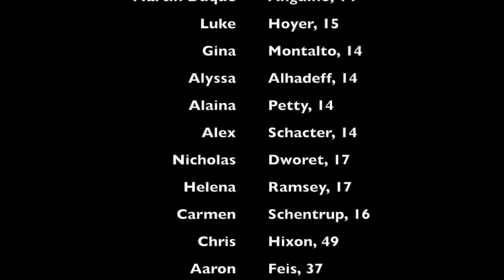Book Review: Why Meadow Died by Andrew Pollack and Max Eden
In this video, I give an overview of the book: Why Meadow Died - the People and the Policies that Created the Parkland Shooter and Endanger America's Schools.

Keeping all children safe should be a top concern, not just for parents, but for everyone. This book discusses policies in Broward County that (according to Andrew Pollack) led to the preventable school shooting at Marjory Stoneman Douglas High School.